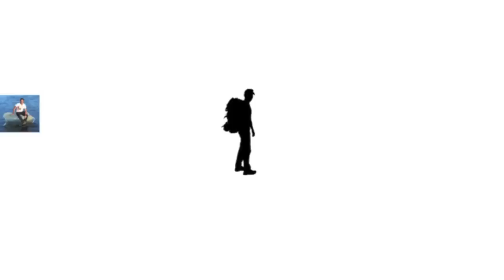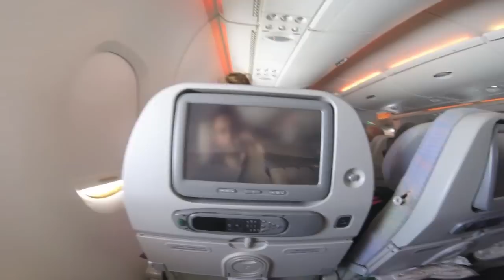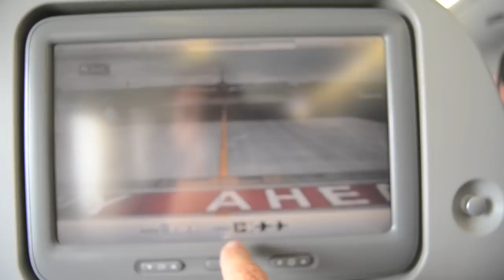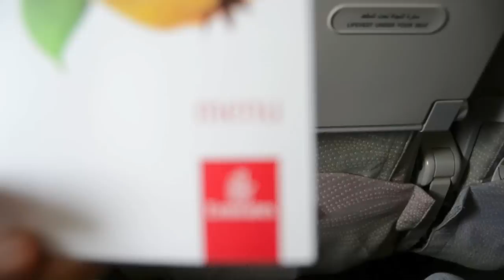Documentario AIRBUS A380 emirates: Com'è volare sull'aereo più grande del mondo? [VLOG HD ITA]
A bordo dell'aereo più grande del mondo: l'AIRBUS A380 Fly Emirates in volo da Parigi a Dubai, per poi proseguire verso Hong Kong e il Sud Est Asiatico. Ripresa di decollo e atterraggio a bordo (take off & landing onboard)

Viaggiare ti prende dentro, ti mostra il mondo e ti fa scoprire te stesso. Sia che voi amiate viaggiare da soli o in compagnia, low cost o quasi gratis, in treno, a piedi o in aereo.. Beh spero che possiate trarre ispirazione dai miei video e trovare qualche consiglio di viaggio utile per le vostre prossime avventure! Troverete il mio documentario sulla Transiberiana, anzi Transmongolica, ovvero il viaggio da Mosca a Pechino attraversando la Mongolia; è un viaggio che può essere difficile da organizzare.. quindi non esitate a guardare i video, leggere gli articoli sul blog o a chiedermi qualche backpacking tips! Ma anche se volete vedere mete più a portata di mano e di weekend, come Bilbao, Barcellona o Parigi, lasciatevi ispirare! Valigia pronta? Via!